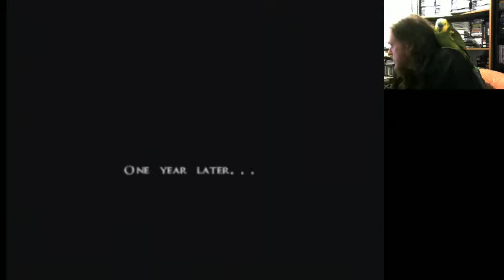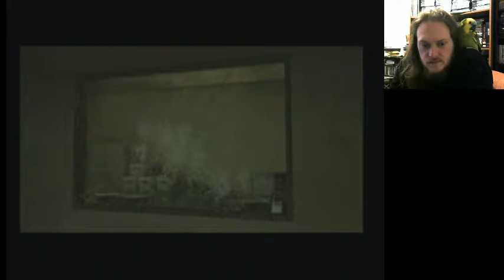Jet lee rise to honor - PS2 -backlog reduction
Well at least it isnt like some of his recent films. -- Watch live Dont forget to subscribe like and share as it helps the channel and leave a comment on what you think or if you want me to do more.